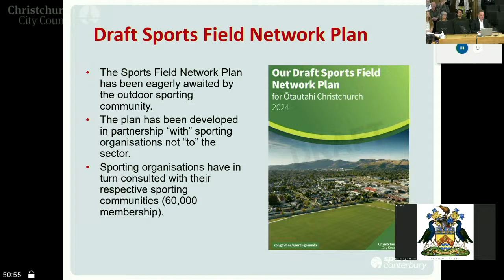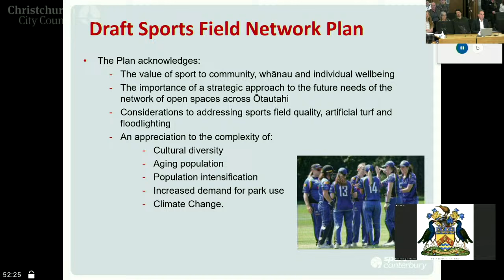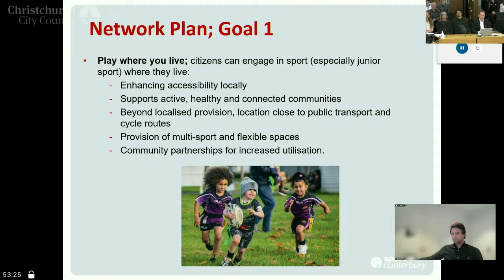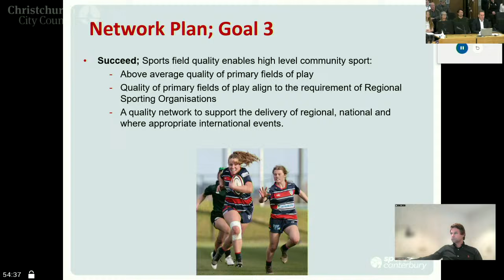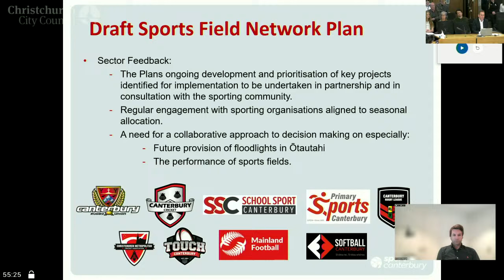15.05.24 - Item 3.2.1 - Sport Canterbury